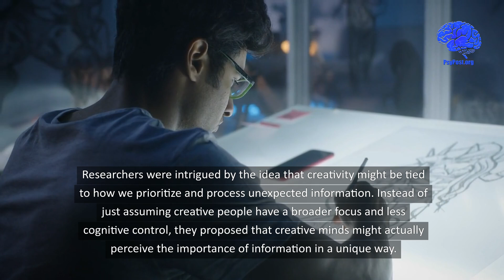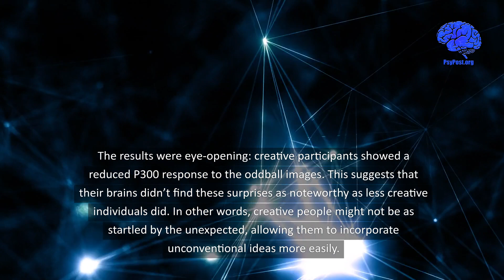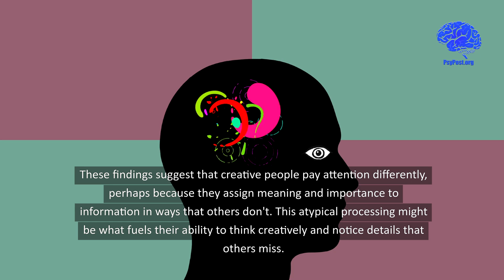The Secret Behind Creative Brains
A recent study found that creative individuals show a reduced brain response to surprising stimuli, suggesting they process the importance of unexpected information differently. This unique brain processing may enable them to access and integrate unconventional ideas more easily, fueling their creative thinking.